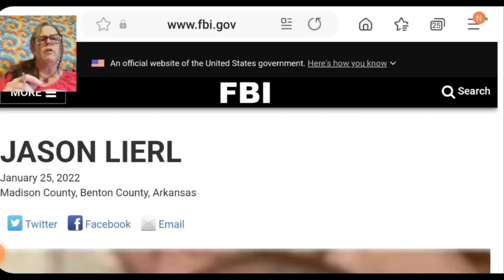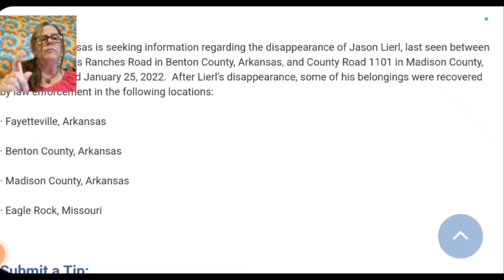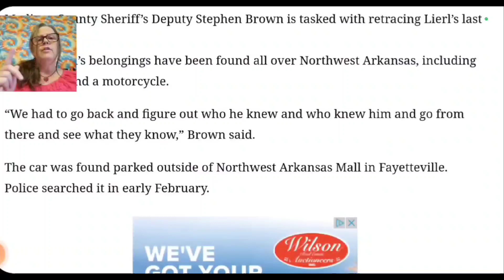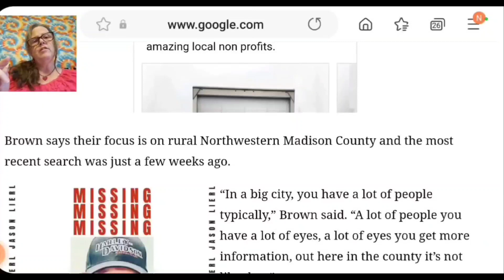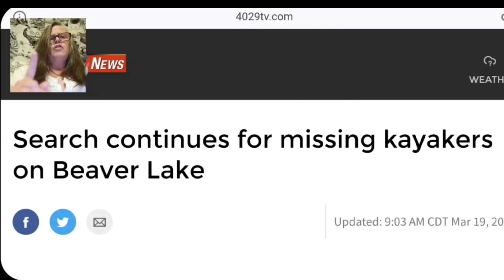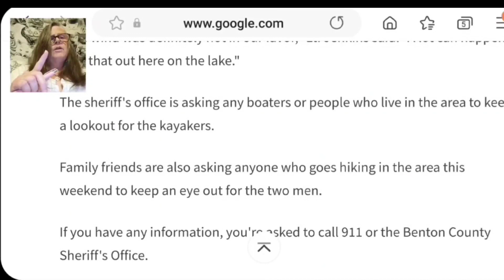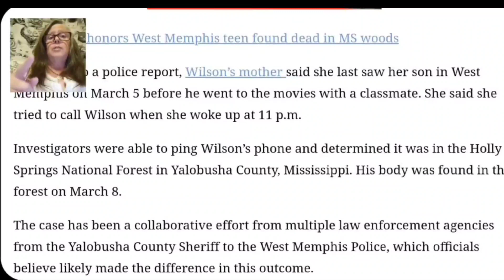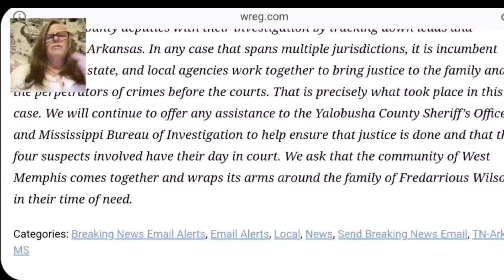Featured Missing Person | Missing Kayakers | Teen Murder Arrest